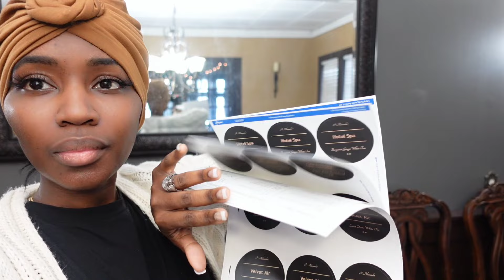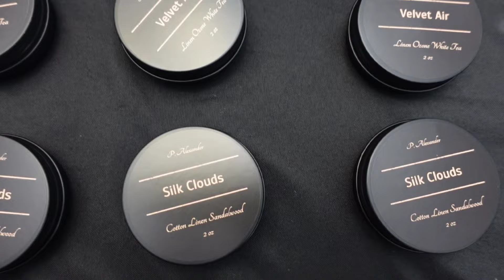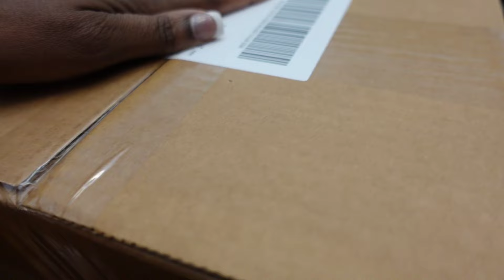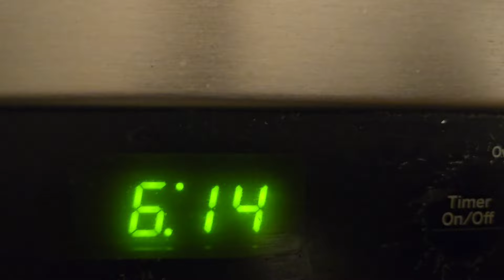Weekly Vlog: Packing & Shipping Orders, Spring Cleaning & Decluttering, Mom Life & More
Hey yall! Hope you enjoy this weeks vlog! This week it's a little bit of entrepreneurship and daily life as a mom. I appreciate you stopping by! ❤️

Love fragrance? Stop by my shop...